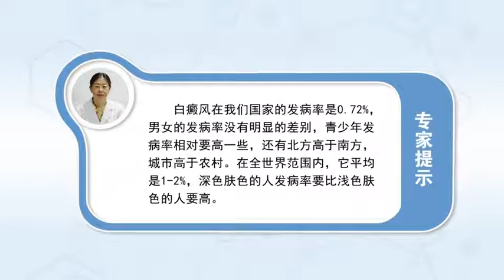白癜风发病率高吗 夏敏 南京华厦白癜风防治研究所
白癜风在我们国家的发病率是0.72%，男女的发病率没有明显的差别，目前青少年发病率相对要高一些，占总体发病率的百分之五十，还有北方发病率高于南方发病率、城市发病率高于农村发病率的特点。这可能和人们的生活习惯、饮食习惯、工作环境有关。在全世界范围内，它平均是1-2%，深色肤色的人发病率比浅色肤色的人要高些。

Is vitiligo high incidence rate?
The incidence rate of vitiligo in our country is 0.72%. There is no significant difference in incidence rate between men and women. The incidence rate of adolescents is relatively high. Accounting for fifty percent of the overall incidence rate. The incidence rate incidence rate incidence rate incidence rate in the north is higher than that in the south, and the incidence rate in the city is higher than that in the rural area. This may be related to people's living habits, eating habits and working environment. Around the world, It's 1-2% on average, The incidence rate of dark complexion is higher than that of light colored people.